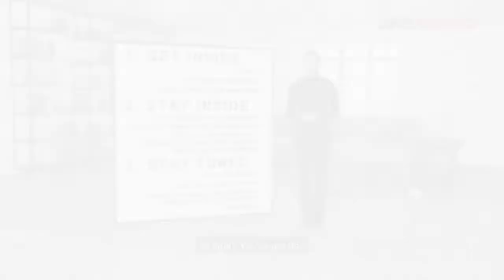Mengejutkan, New York City Umumkan Langkah Hadapi Serangan Nuklir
Otoritas New York City, Amerika Serikat, tiba-tiba meluncurkan pengumuman layanan publik tentang langkah yang harus diikuti warga jika ada serangan nuklir. Pengumuman layanan publik (PSA) itu disiarkan lewat laman YouTube resmi.

PSA yang diluncurkan Senin (11/7/2022) waktu setempat itu mendapat sorotan. PSA diluncurkan di tengah kekhawatiran pecahnya konflik nuklir Rusia-Ukraina

Reporter: Muhaimin